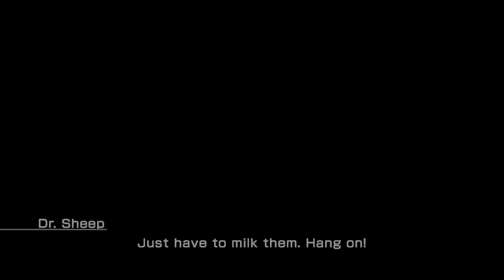Lightning Returns: Final Fantasy XIII The Wildlands 27 Steam 4K 60 FPS HDR